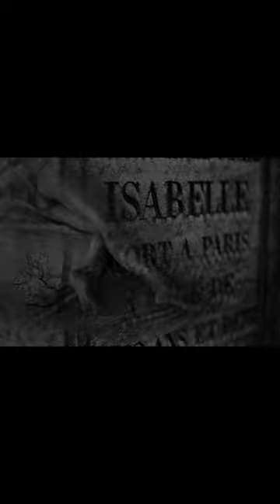Marcio Scavone Leica Gallery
Depoimento para a Leica Gallery São Paulo onde Scavone nos dá a sua visão pessoal da fotografia como carreira e como arte.
In this video the photographer shares with us his personal views on photography as a career and as art.